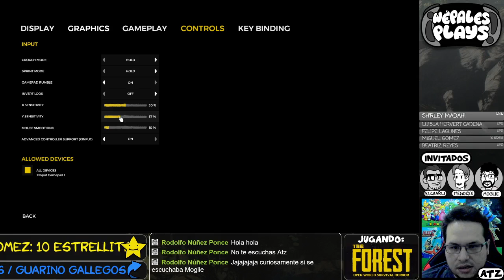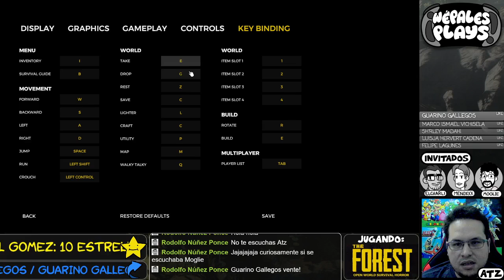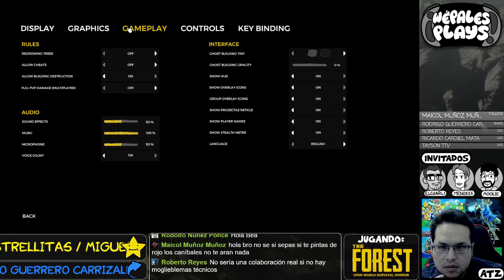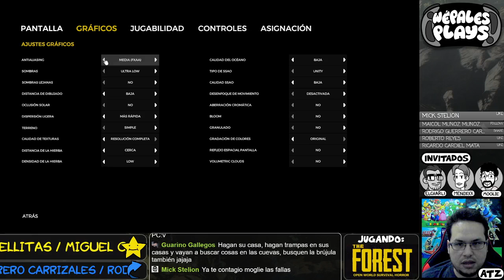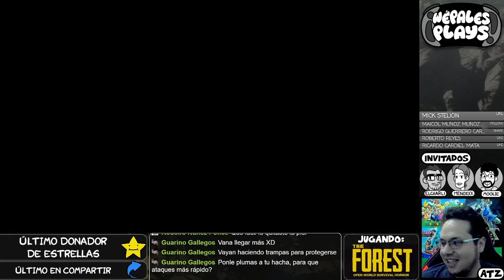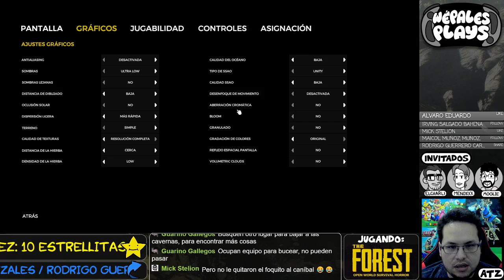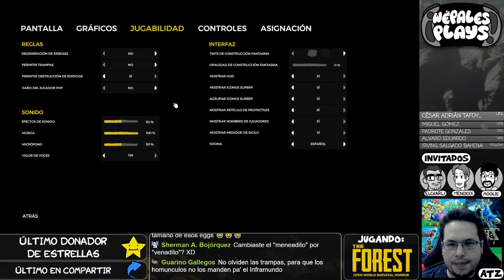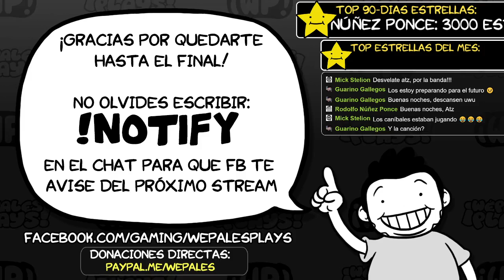The Forest - Parte 1